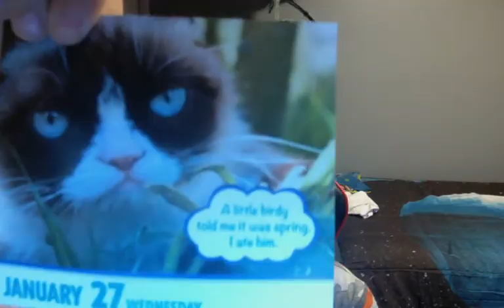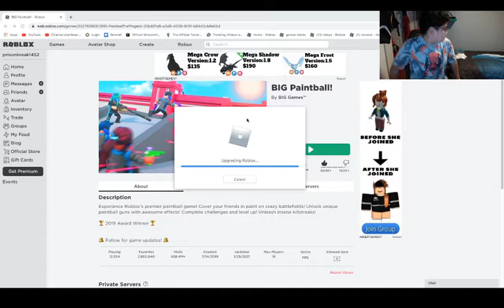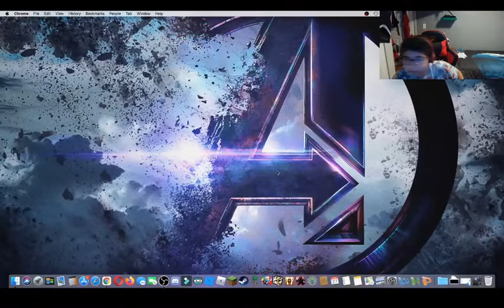big paint ball but a takis bag!!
the takis bag was so funny yet so triggering!!😂